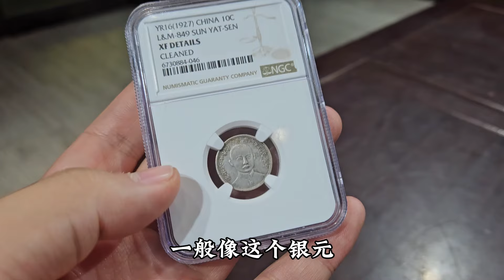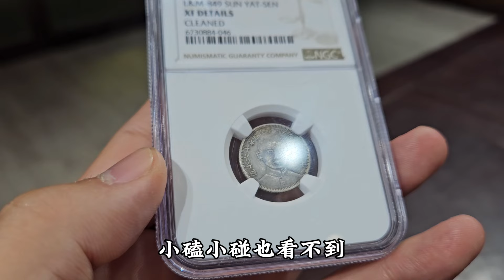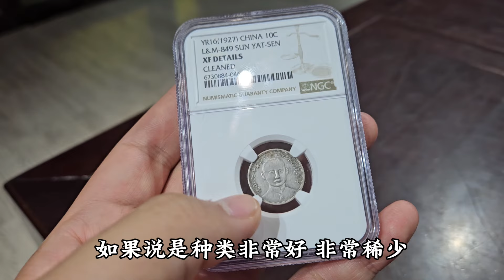女儿生日宴大学同学送了一枚孙中山一角银圆，也不好意思问值多少